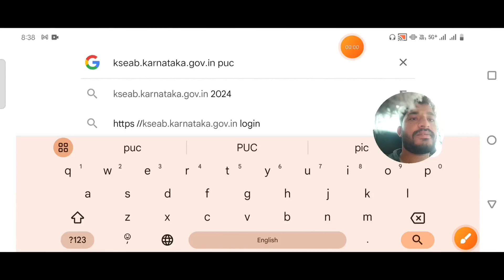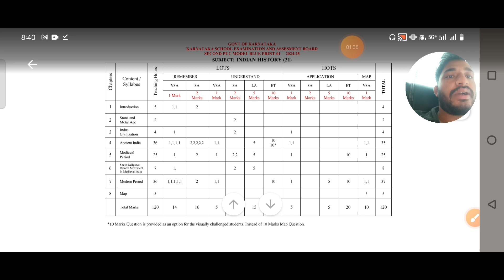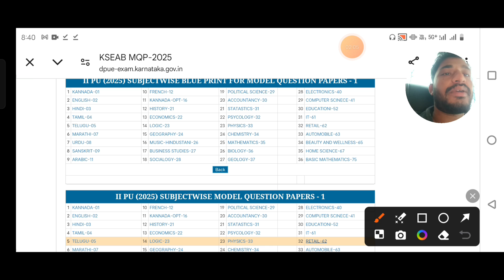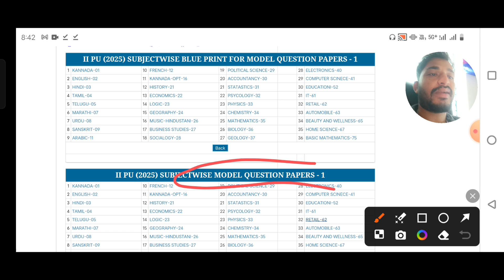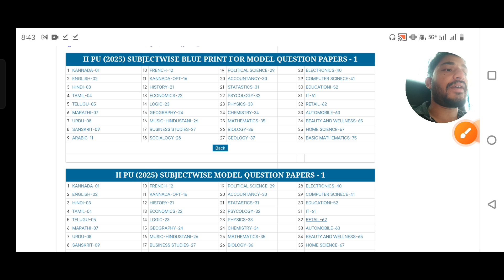2nd PUC 2025 😃BLUEPRINTS AND MODEL PAPERS HOW TO DOWNLOAD ✨ | 2025 FINAL EXAMS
2nd PUC 2025 😃BLUEPRINTS AND MODEL PAPERS HOW TO DOWNLOAD ✨ | 2025 FINAL EXAMS